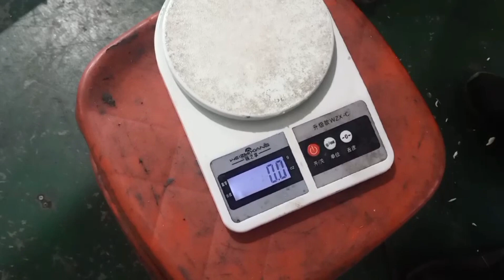Bakery Equipment - Continuous Dough Divider And Rounder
Welcome to take a look at our own produced continuous dough divider and rounder.
This equipment can help bakery and factory to make dough into buns easily.